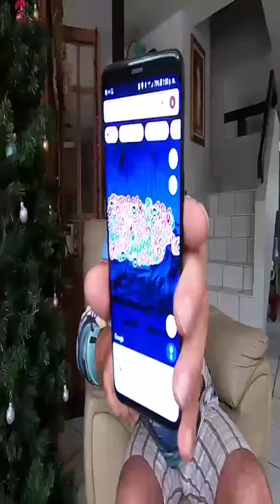la Casita Arbol 🏠🌳 Mas Chevere de 🇵🇷😍 y Gratis !! Brutal Pa' los Nenes 🏃‍♂🤸 Frente a la Playa 🌴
la Casita Arbol 🏠🌳 Mas Chevere de 🇵🇷😍 y Gratis !! Brutal Pa' los Nenes 🏃‍♂🤸 Frente a la Playa 🌴 Espectacular !!